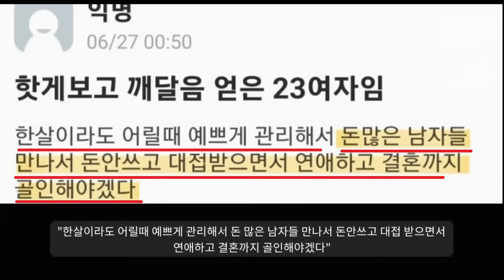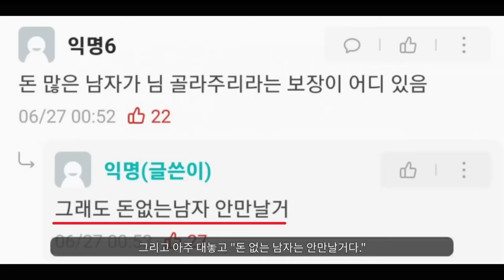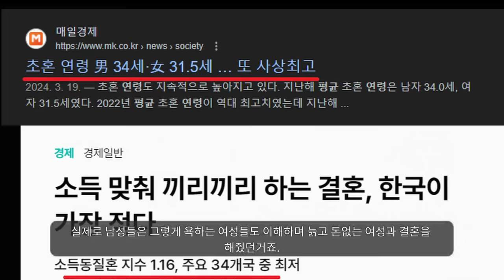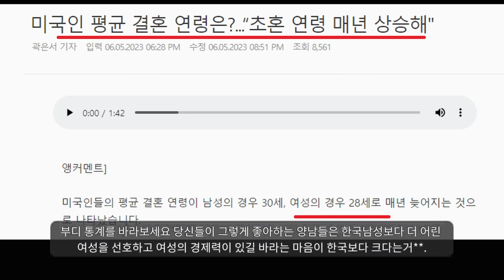"남자들 너무 각박해졌어ㅠㅠ"